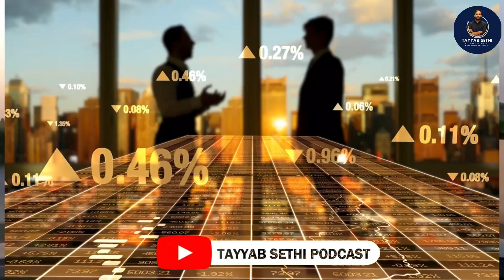Sold Your Capital Smart City Block File, Cancel File || Capital Smart City Minus File Required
CEO Tayyab Sethi:
Whatsapp numbers
office Address :
station RWP/ISB
office Location